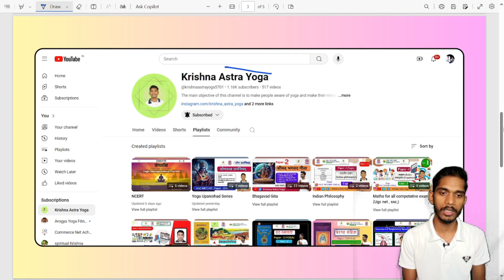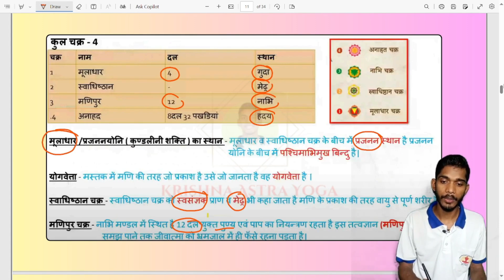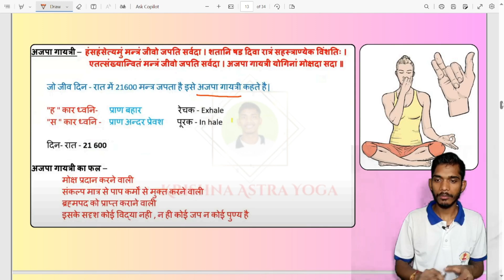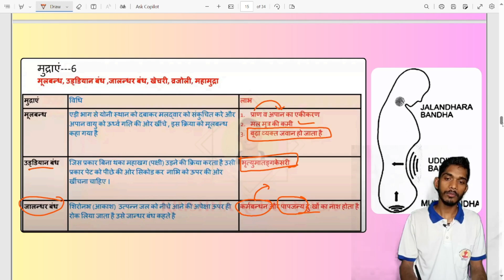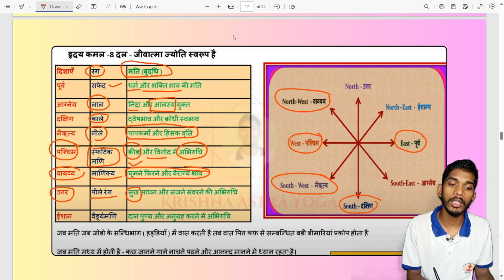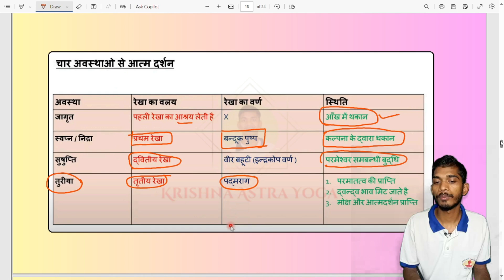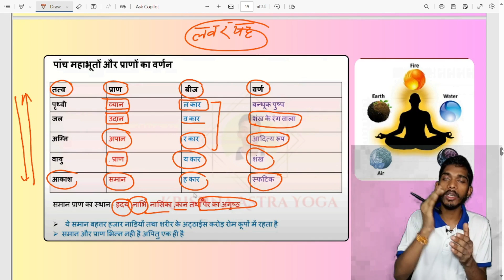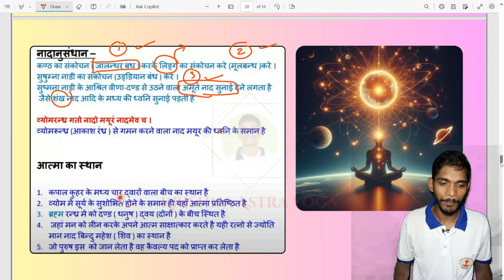Part 2 Dhyanabindu Upanishad (ध्यानबिंदु उपनिषद) || UGC NET YOGA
4 चक्र (chakras)
अजपा गायत्री का वर्णन (Description of Ajapa Gayatri)
6 मुद्राएं (Mudras)
ह्रदय कमल के 8 दल (8 Petals of the Heart Lotus)
4 अवस्थाओ से आत्म दर्शन (Self-realization through 4 States)
नादानुसंधान (Nadanusandhana)

join our telegram channel  for free important to the point Notes and daily  Previous Years questions test